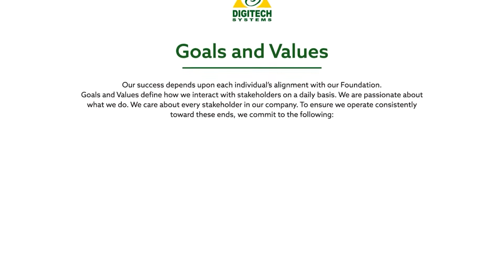Digitech Systems Fosters Professional Growth - Juan Castellanos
At Digitech Systems, we understand that people are at the heart of any successful business. Learn why marketing webmaster Juan Castellanos chose to become a Digitech Systems Associate.